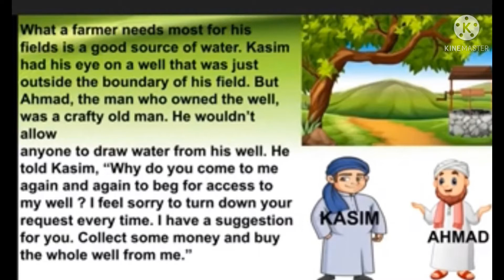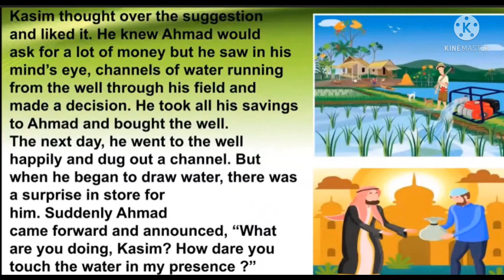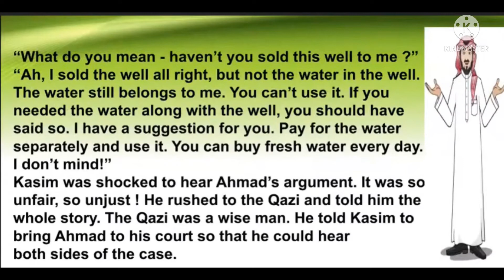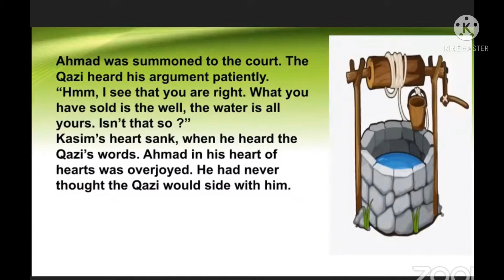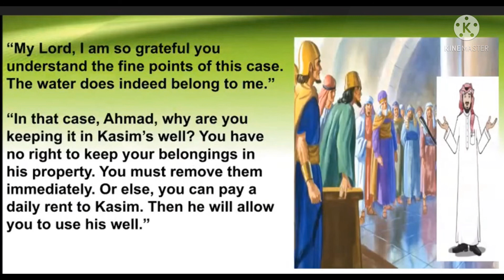Water in the well